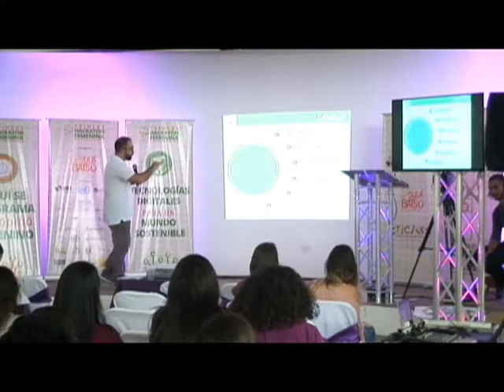Juan José Valerio del Programa Semilla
Apertura de la Reunión Preparatoria de la Primera Hackatón Femenina Centroamericana  desde la Universidad Cenfotec.